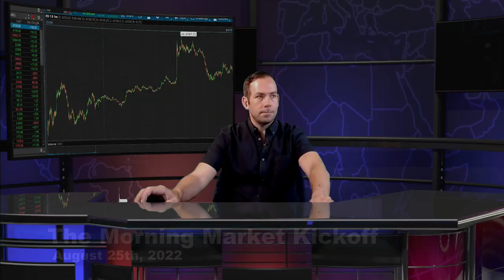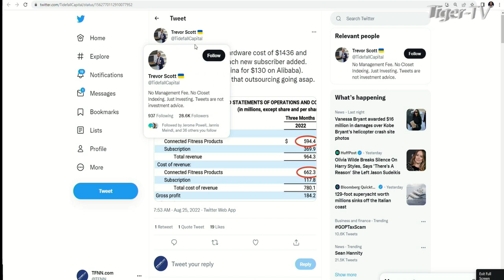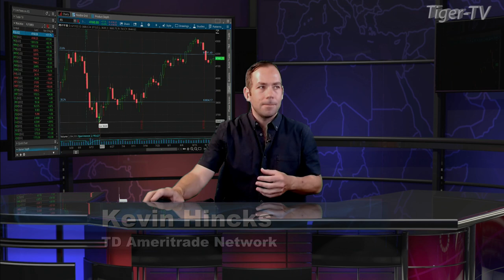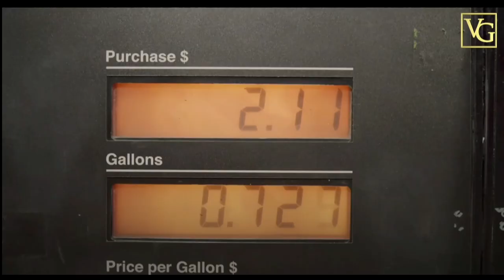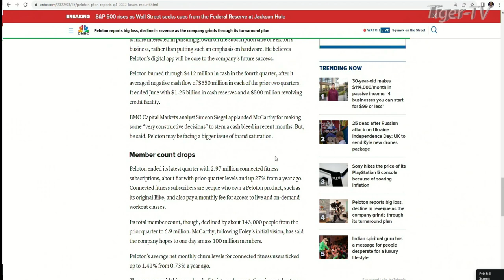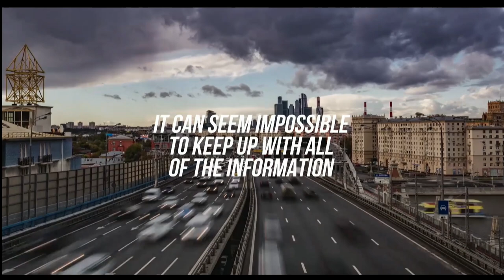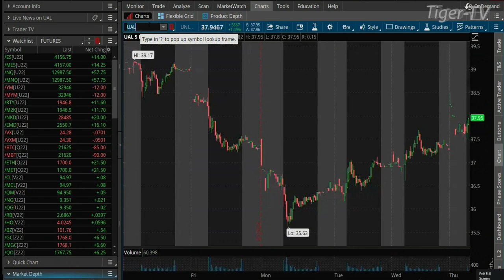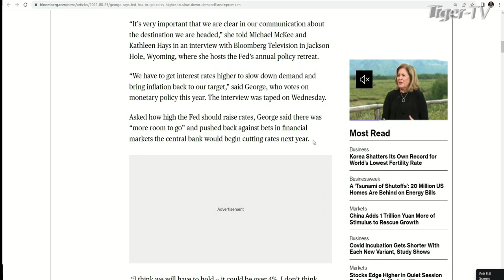August 25th The Morning Market Kickoff with Tommy O'Brien on TFNN - 2022